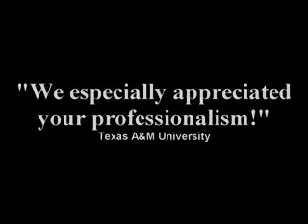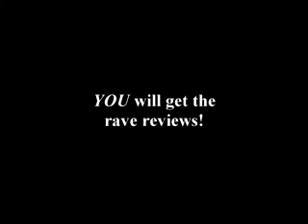Pat Davison & Family, Variety Artists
PAT DAVISON and Family have been entertaining at events and venues of every description, worldwide , for nearly 5 decades.  They are the perfect entertainment to bring laughs, skills and thrills to your corporate or private event!